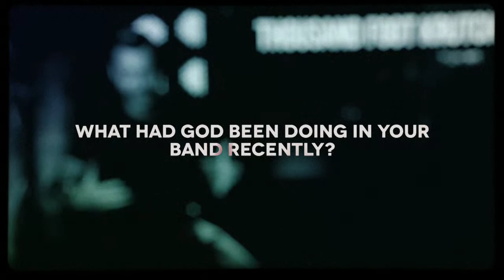Band Update - Thousand Foot Krutch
IchthusTV- Trevor McNevan, from Thousand Foot Krutch, talks about what God has been doing among the band.